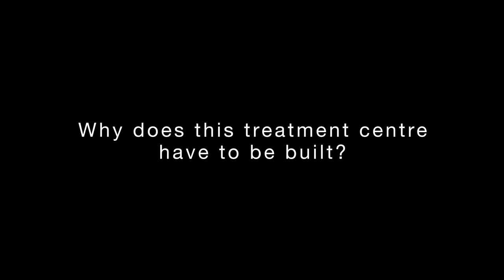Dave Smith - Dave's Dream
One of a series of videos we helped produce for the Dave Smith Youth Treatment Centre Foundation. This one features the one and only Dave Smith himself. A truly inspiring man.